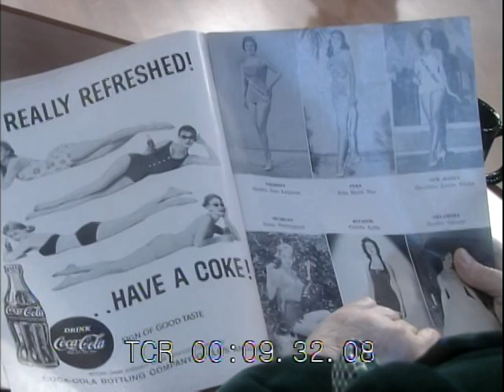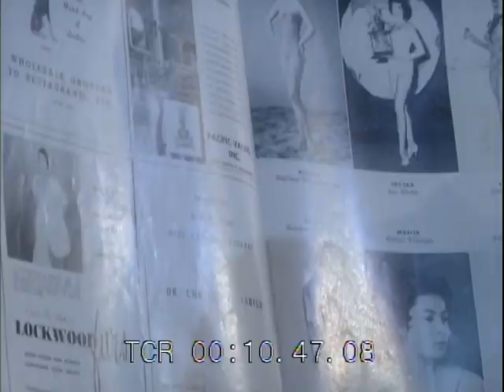Roberto Macêdo no Jo Soares I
Jo Soares entrevista Roberto Macêdo sobre os concursos de beleza I - Julho de 2002